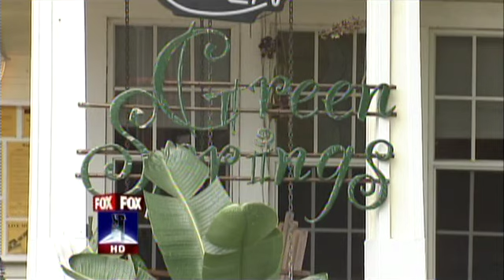Charley Belcher from Fox 13 visits Green Springs Bistro in Safety Harbor, Florida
Charley Belcher from Fox 13 visits Green Springs Bistro in Safety Harbor, Florida, which is where I perform music every day. This is during the "Good Day Tampa Bay" show, which aired Monday October 17th, 2011.